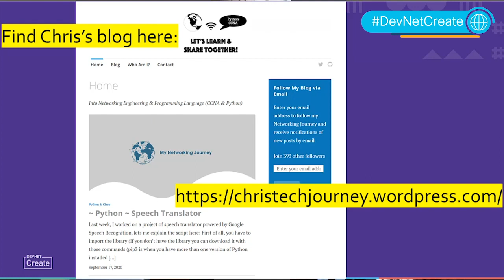From the DevNet Create 2020 archive: Paul Zimmerman interviews Chris Dedman-Rollet for DevNet Create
Dream a career, and then make it happen. DevNet is here to help you start now in your programming journey.